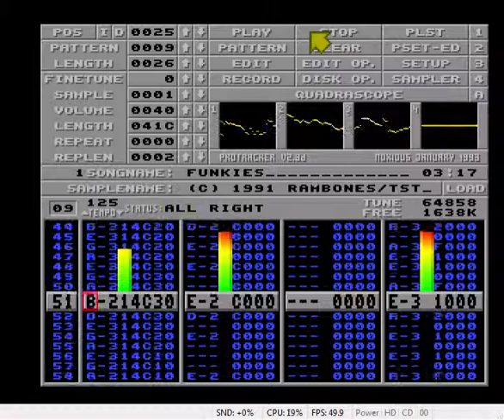SIDWAVE - Funkies (1991)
Nightclub atmosphere..